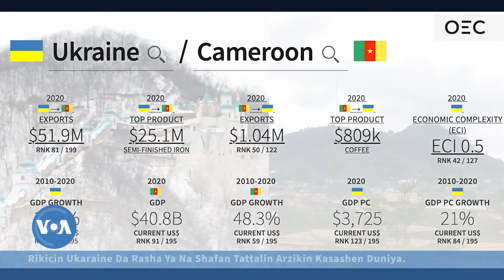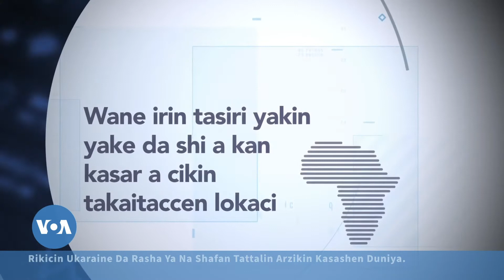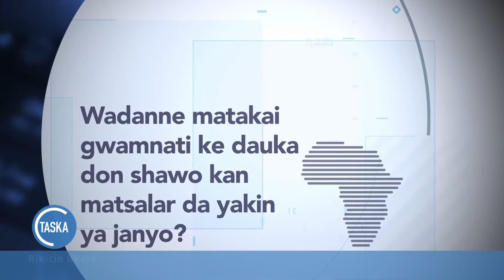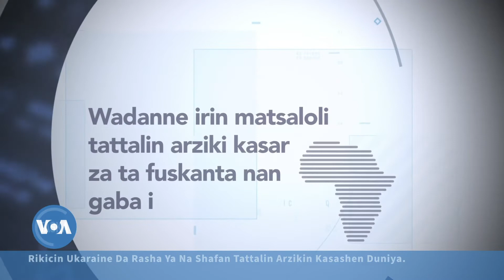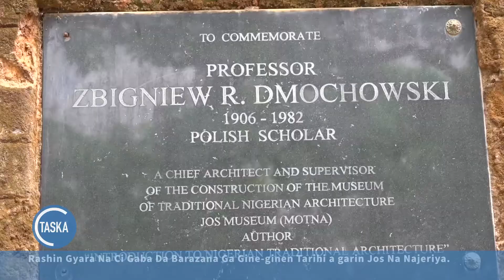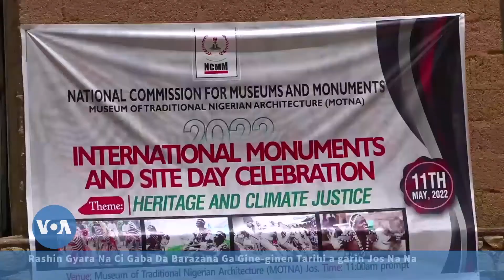TASKARVOA: Hukumar Dake Hasashen Yanay A Najeriya Ta Yi Gargadin Yiwuwar Ambaliyar Ruwa A Jihohi 32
TASKARVOA: A Najeriya hukumar dake hasashen yanayi ta yi gargadin cewa akwai yiwuwar a samu ambaliyar ruwa a jihohi 32 na kasar da kuma kananan hukumomi 233, da wasu rahotanni